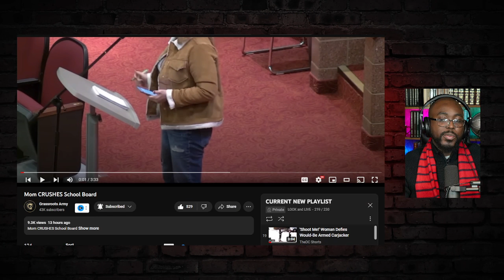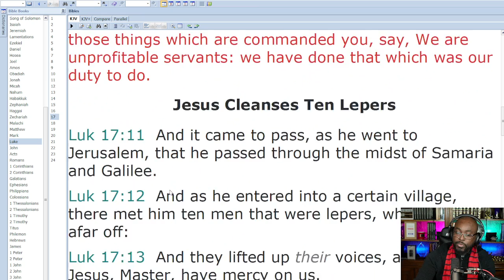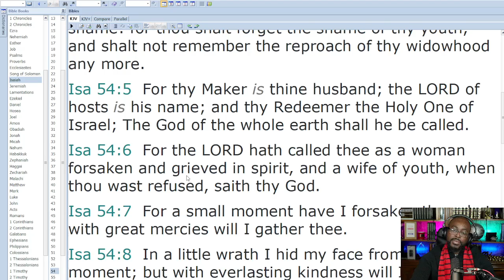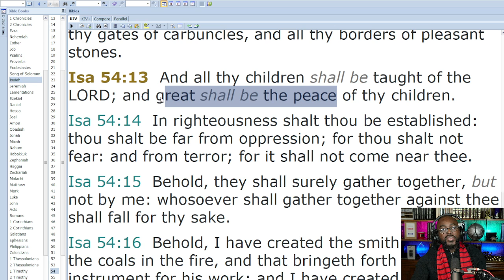Mothers Expose the School S*X indoctrination reading materials. [Pastor Reaction]